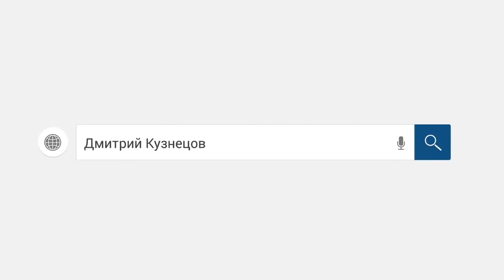😬 | 😜 | СЕКВОЙЯ КРЕДИТ | КОЛЛЕКТОР БЫЛ ОТШЛЁПАН | Как не платить кредит | Кузнецов | Аллиам